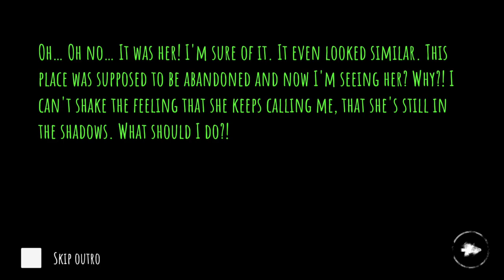Eyes - The Horror Game [Chapter 1 Ending] - (Android Gameplay, No Commentary)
An successful gameplay from the game Eyes - The Horror Game

CONTENT WARNING: Flashing Lights

Basic APK Info:

Name: Eyes - The Horror Game
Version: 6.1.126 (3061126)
Package Name: com.eyesthegame.eyes

Enjoy ;P